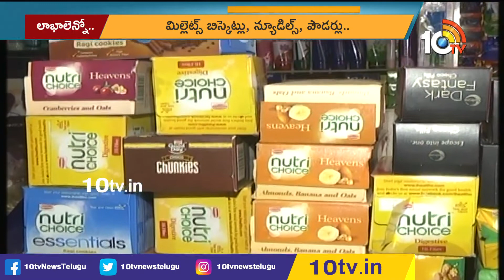In News @2023 Millets year 2023 Special Focus 10TV News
!!Namaste!!

Greeting’s from Nature’s Own Way | Organic eShopee

See the difference | Feel the difference | Save the difference!

“Let Food Be Thy Medicine and Medicine Be Thy Food”

Each product category we built is authentically crafted by using superior quality fresh raw materials that will help you to enhance your health and experience the highest benefits of the products. Furthermore, we also give pressing importance to our state-of-the-art processing and packaging plants that ensure retaining the original properties, original taste, aroma and nutrition of every product we offer. Hence, at Nature’s Own Way | Organic eShopee, we want to inculcate the "Sattvic Food" lifestyle (food that is pure and balanced and gives calming, happy and mental clarity) to nourish your body, mind and soul and as a result, have a positive impact on the environment as well as the globe. So, we invite all the national and international buyers to come on board and join hands with us to make this world a better living place!

Why Nature’s Own Way | Organic eShopee One of the prime concerns the whole world is facing today is that everything they come across is either adulterated or unethically produced by using chemicals and pesticides. This is one of the biggest reasons why people worldwide are suffering acute health-related problems and diseases. Identifying the requirement for providing ethically sourced & amp; good quality products to customers, Nature’s Own Way | Organic eShopee took the initiative of understanding the customer needs for natural, pure & organic products and delivering the same.

At Nature’s Own Way | Organic eShopee we don’t just offer the products but we offer products with a purpose. A purpose to nurture and have an enriching experience by following the process

1.We give importance to organic farming & grow products naturally by using organic manure & compost fertilizers.

2. We personally handpick the products & make sure that they go through a thorough quality check & are later hygienically packed.

3. It is important to consume organic products but to amplify the positive effect of organic products on one’s health it is equally important to process the organic products in the right way. Nature’s Own Way | Organic eShopee is one of the few brands that gives extreme importance to the processing of the products the right way which will provide optimal benefits.

4. We offer authentic Vedic utensils for cooking, serving and eating our organic products which provide optimum benefits to your body, mind and soul.

Thanks & Regards

Share & Visit Summer Utsav Mela with your Friends | Neighbourhood | Relatives | Staff | and Colleagues. Admin Natures Own Way | Organic eShopee